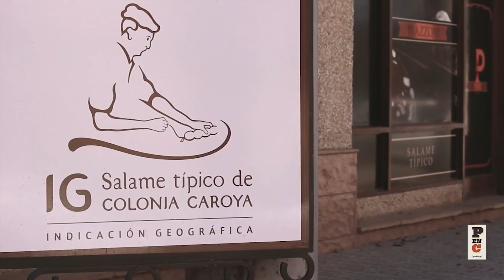El Boca River de los Salames en Córdoba - Colonia Caroya y Oncativo compiten en calidad y tradición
El embutido más representativo de la inmigración Argentina es objeto de una competencia sin final, que incluye sabor y tradición. La investigación del reality gastronómico Placeres Encubiertos quedó plasmada en el Programa A Todo Reality por Canal 10. Gran trabajo de Franco Marino y su equipo de producción.